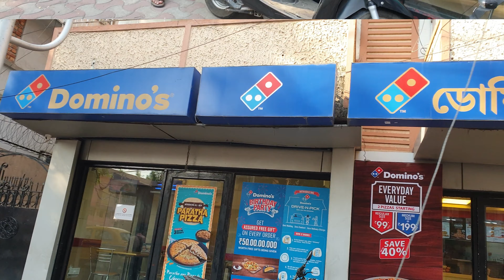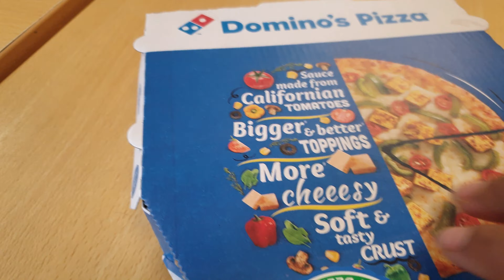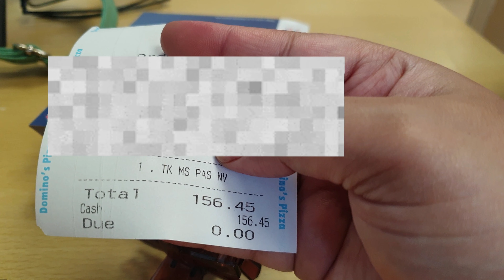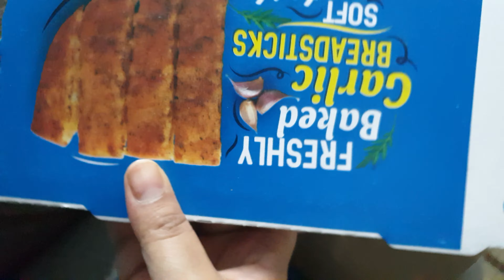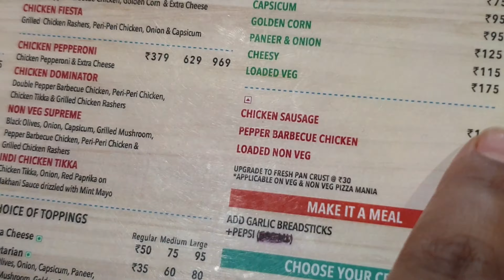Domino's for 💥24 Hours💥 || Living on 😱Rs 500/- from Domino's || Food challenge || aapki Sandhya 😊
Domino's 24 hours
food challenge

In this video  I only ate food from Domino's for 24 hours💥challenge  ( Tax Included ) .

Menu👇

Breakfast -
Tomato Pizza  Rs 62/- ( Tax Included)

Lunch -
Masala tikka Pizza Rs 157/- ( Tax Included)

Snacks  -
Garlic Bread  Rs 152/- ( Tax Included )

Dinner  -
Sausage Pizza  Rs 125/- ( Tax Included )

- Living on Rs.100/- for 24 hours

- Living on Rs.50/- for 24 hours